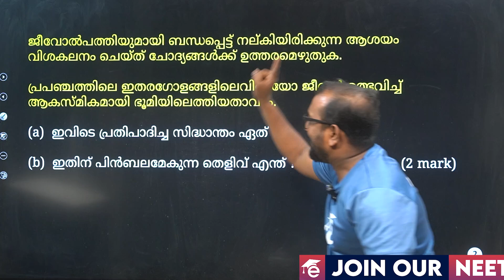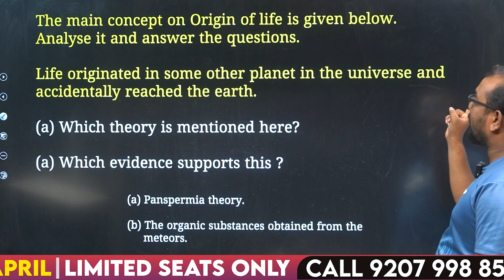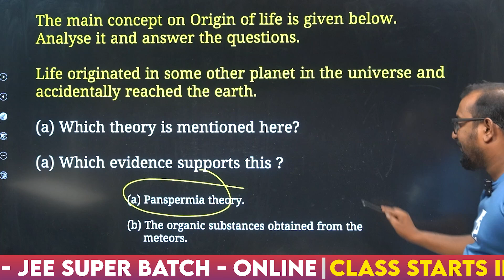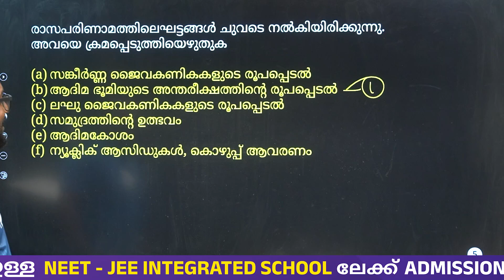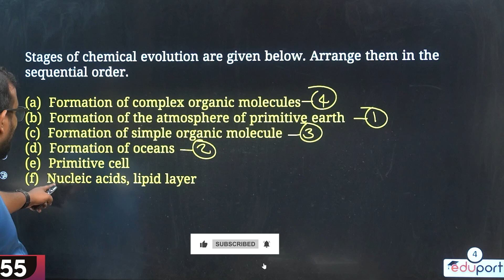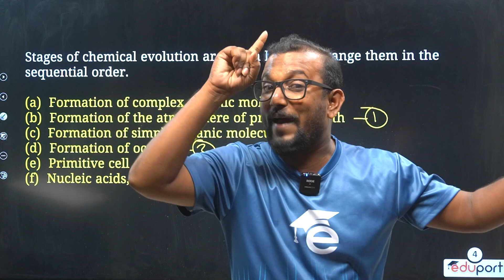SSLC Model Exam Biology | The Paths Traversed by Life | Sure Question | 5 മാർക്ക് ഉറപ്പിക്കാം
Embark on a captivating journey through the intricate paths of life with our SSLC Model Exam Biology guide, focusing on 'The Paths Traversed by Life'. Explore the fascinating processes of growth, development, and evolution that characterize living organisms. Our comprehensive resource offers Sure Questions meticulously curated to cover key aspects of life's journey, including cellular processes, genetics, and ecological interactions. With clear explanations and practical examples, you'll deepen your understanding of life's complexities and interconnectedness. Elevate your exam preparation and confidence with our SSLC Model Exam Biology guide, complete with Sure Questions to reinforce your knowledge and ensure success in your examinations.